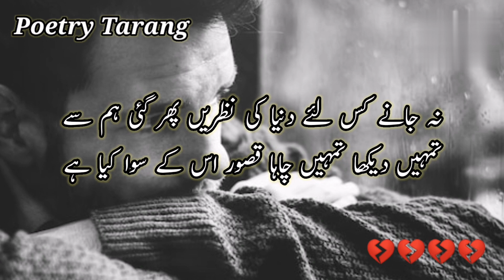Kahan Ho Tum Chale Ao Mohabbat Ka Taqaza Hay | Shorts Video | YT Shorts | Viral Reels | Sad Shayari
Most beautiful and heart touching poetry lines for my lovely viewers. Hope you will enjoy this lovely short poem. If you really like my content then please keep watching and don't forget to subscribe to my YouTube channel for more lovely and sad poetry videos and status updates on daily basis.